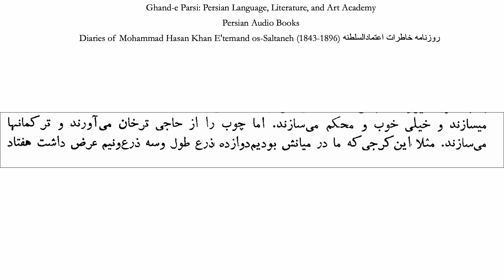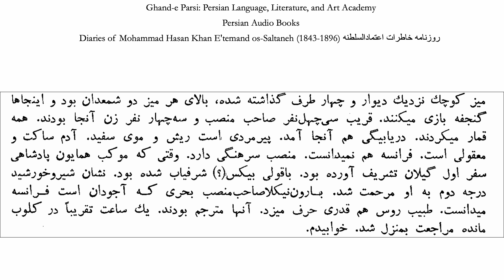کتاب صوتی «روزنامه خاطرات اعتمادالسلطنه» (بخش ۱۹)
Listen to the audio version of Ruz-nāma-ye ḵāṭerāt-e Eʿtemād-al-Salṭana, "most important work, and undoubtedly one of the most crucial sources for the history of the late Qajar period, was his secret journal published as which, in its extant version, covers nearly seventeen years of his career"

من پیمان اسحاقی هستم. برای نگارش پایان‌نامه‌ام لازم بود که کتاب «روزنامه خاطرات اعتمادالسلطنه» که یادداشت‌های روزانه او به مدت چند دهه است را با دقت بخوانم. تصمیم گرفتم در حین خواندن این کتاب،‌ آن را ضبط کنم تا دیگر هم‌وطنان، فارسی‌زبانان و علاقه‌مندان به زبان فارسی نیز از آن استفاده کنند.

برای اینکه درباره این کتاب و اهمیت آن اطلاعات بیشتری به دست بیاورید، می‌توانید به این پیوند‌ها مراجعه کنید:

Amanat, Abbas (1997). Pivot of the Universe: Nasir Al-Din Shah Qajar and the Iranian Monarchy, 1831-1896. I.B.Tauris.
Amanat, Abbas (1998). "Eʿtemād-al-Salṭana Moḥammad-Ḥasan Khan Moqaddam Marāḡaʾī". In Yarshater, Ehsan (ed.). Encyclopædia Iranica, Volume VIII/6: Eršād al-zerāʿa–Eʿteżād-al-Salṭana. London and New York: Routledge & Kegan Paul

Kia, Mehrdad (2001). "Inside the Court of Naser od-Din Shah Qajar, 1881-96: The Life and Diary of Mohammad Hasan Khan E'temad os-Saltaneh". Middle Eastern Studies. Taylor & Francis